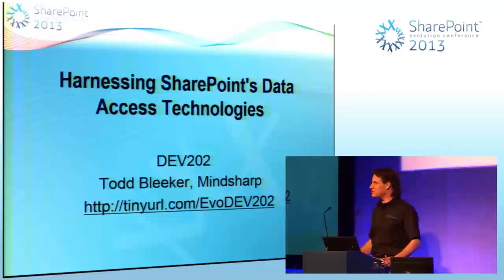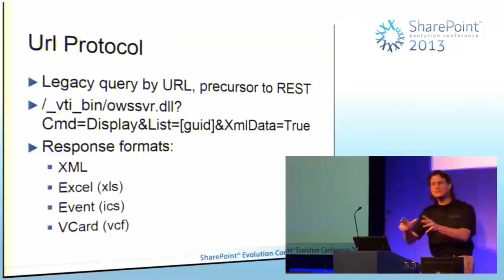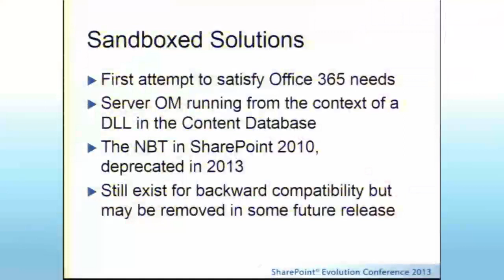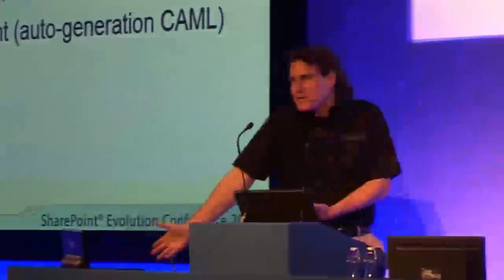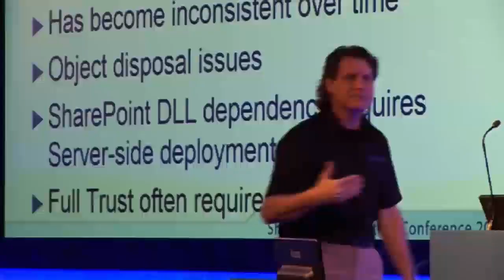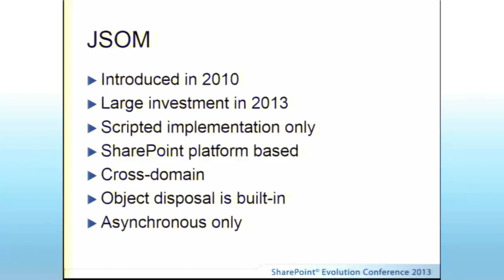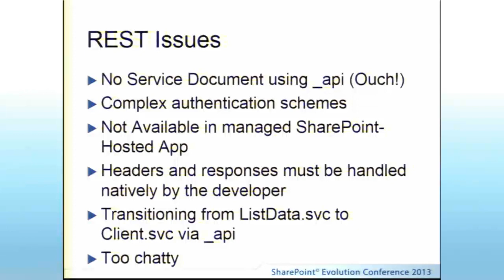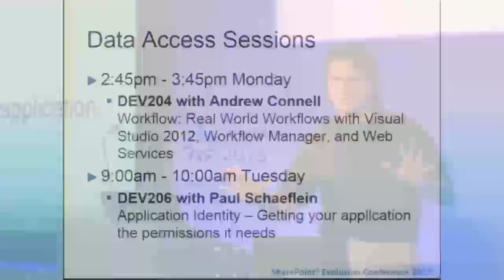Todd Bleeker-Harnessing SharePoint's Data Access Technologies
 Data Access Technologies
 Excluded
 Deprecated
 Server-side
 Client-side
 Analysis